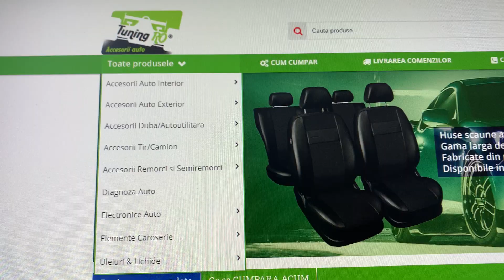Tuningro Made in Romania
Tuningro este un brand romanesc din domeniul auto.
Brandul este detinut de RTT DISTRIBUTION SRL, firma importatoare de accesorii auto .
In catalogul Brandului se regasesc:
Bare portbagaj Tuningro
Prelate auto Tuningro
Huse scaune auto Tuningro
Becuri Xenon Tuningro
Accesorii auto exterioare Tuningro
Accesorii Auto interioare Tuningro